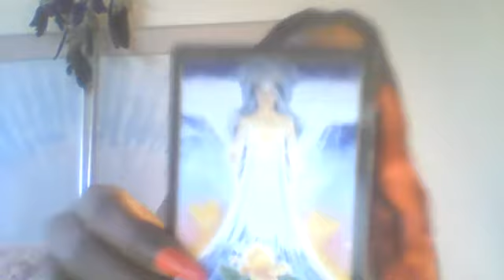Leo Love Reading for May 2020. Should I leave or Stay